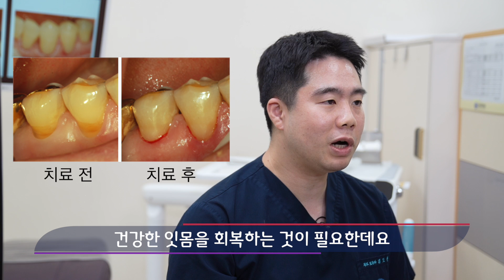치과의사도 이렇게 관리해요! '시린이' 관리방법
‘이가 시리다’ 느낌 받으신 적 많으시죠?
민감성 치아를 관리하는 방법 2가지,
마모된 치아, 파인 잇몸을 막아주는 치과 치료와
집에서도 할 수 있는 민감성 치아 전용 치약 사용!

이 외에도 민감성 치아가 생기는 이유는 무엇인지,
다른 주의해야 할 점은 없는지 치과대학병원 김도현 선생님을 통해 자세히 알아봅니다

00:00 민감성 치아란?
00:57 민감성 치아의 원인과 증상은?
02:00 민감성 치아의 치료 시기와 치료방법은?
03:38 올바른 양치법, 올바른 식습관?

📌 이 영상은 “2024/9/2” 시점의 정확한 정보에 기반하여, 정보 제공을 목적으로 제작되었습니다. 원인이나 증상, 치료법에는 개인차가 있을 수 있으므로 반드시 의료기관 또는 의사와 상담해 주세요.

📌 이 영상은 의료 조언, 진찰 및 진단, 원격 진료 등의 의료 서비스를 제공하지 않으며 동영상에 등장하는 의료종사자와 시청자 간의 관계는 의사와 환자의 관계와는 다릅니다.